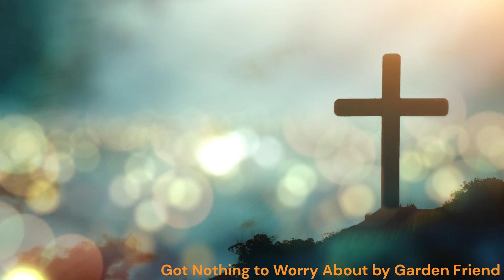Got Nothing to Worry About by Garden Friend